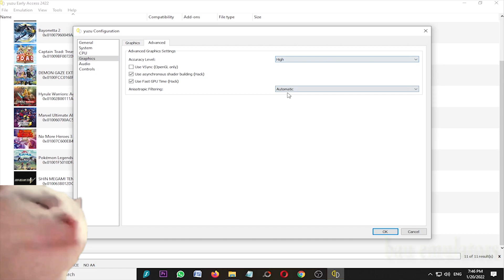Yuzu EA 2422 Astral Chain and Pokemon Legends Arceus on Intel Core i3 10100f GTX 970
My Spec :
Processor : Intel Core i3 10100f 3,6Ghz
Ram : 16gb ddr4 2666mhz
Vga : Asus Strix GTX 970 4gb ddr5
Ssd : Kingmax 120gb
Hdd : 500gb + 160gb + 1tb
Psu : Antec vp 500w
Monitor : LG 20 inch

My Settings :
- CPU Auto/Arcurate
- Scaleforce

*note
Pokemon Legends Arceus still crash on scene mountain